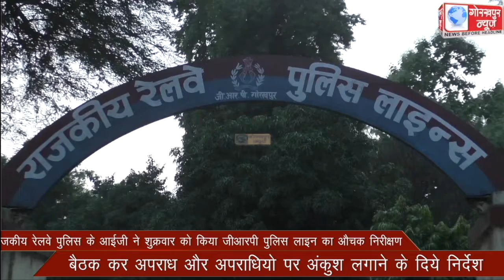राजकीय रेलवे पुलिस के आईजी ने शुक्रवार को किया जीआरपी पुलिस लाइन का औचक निरीक्षण ,बैठक कर अपराध और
राजकीय रेलवे पुलिस के आईजी ने शुक्रवार को किया जीआरपी पुलिस लाइन का औचक निरीक्षण ,बैठक कर अपराध और अपराधियो पर अंकुश लगाने के दिये निर्देश